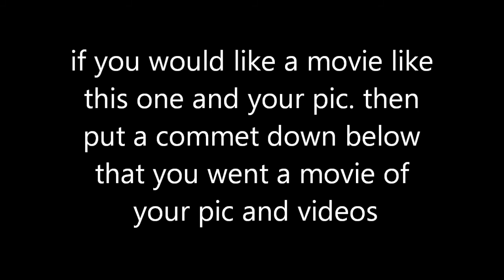jadon movie maker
i hope you want a movie